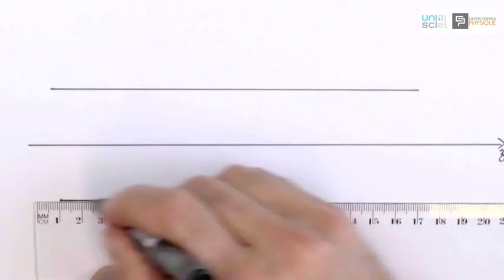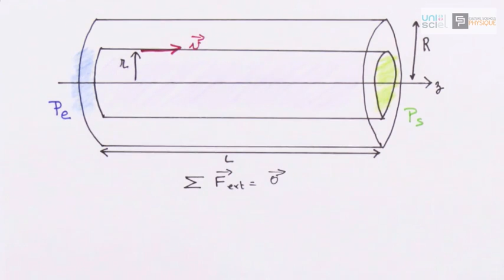La physique animée : Écoulement de Poiseuille d'un fluide visqueux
Une vidéo de 8 mn 29 qui permet de retrouver expérimentalement et analytiquement, le profil des vitesses de l'écoulement d'un fluide visqueux dans un tuyau, le calcul du débit ainsi qu'une application numérique.